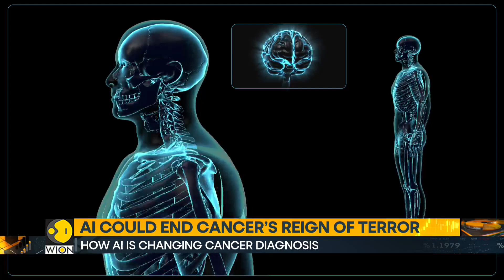Revolutionizing Cancer Care With AI | World Business Watch | WION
Artificial intelligence is rapidly revolutionizing the healthcare industry, especially in the fight against cancer. With its ability to analyze vast datasets and uncover patterns beyond human capability, AI is emerging as a game-changer in diagnosing and treating this devastating disease.